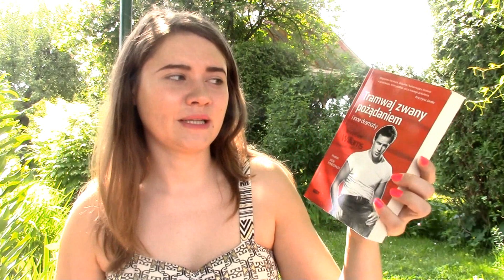CZYTAM DO ŚNIADANIA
Kiedy świeci słońce, żal jeść i czytać w domu ;).

*Michael Crummey "Rzeka złodziei"
*Tennessee Williams "Tramwaj zwany pożądaniem i inne dramaty"
*Kim Holden "Promyczek"